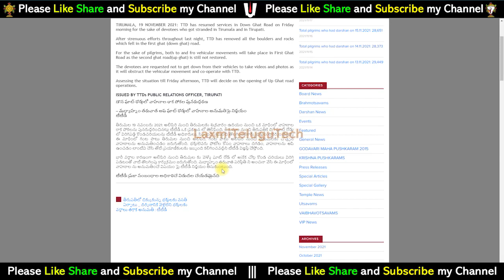Thirumala Ghat Road తిరుమల గాట్ రోడ్ తిరిగి పునః ప్రారంబించబడింది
Thirumala Ghatt Road తిరుమల గాట్ రోడ్ తిరిగి పునః ప్రారంబించబడింది

Mor information:-
for general queries please contct :- 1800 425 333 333 and 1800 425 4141